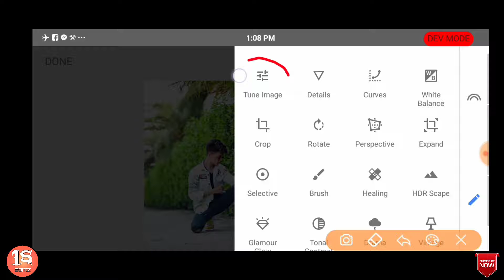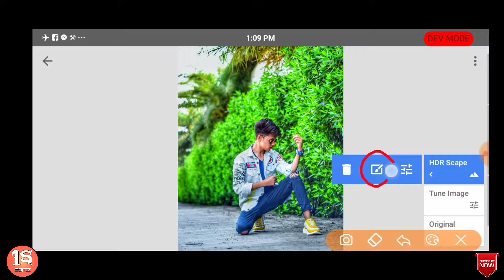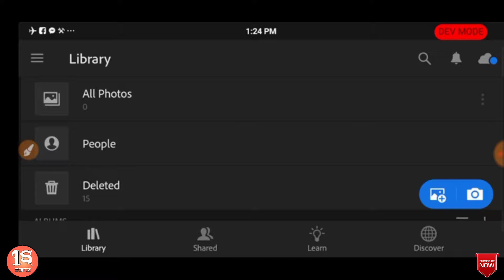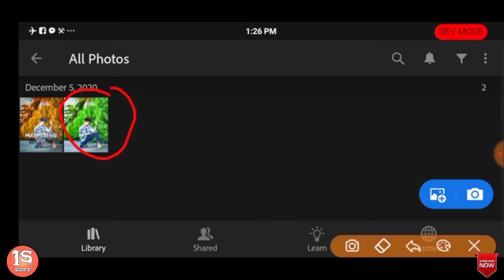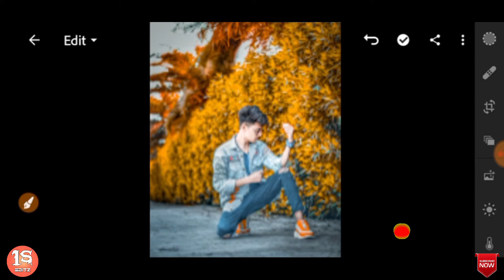Snapseed Moody Orange Effect 🔥 Snapseed Photo Editing Orenge Color photo edit kaise kare | I.S EDITZ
snapseed photo editing photo editing snapseed snapseed editing new snapseed photo editing Photo Editing App Lightroom Editing Lightroom Red Tone Preset Red Tone effect Editing tutorial Red Tone Preset

🌀I hope a video pasand  aya aap log ko || aise hee support karte raho || Mera video regular update rahega || har video ka notification aapka pas Jaaye || channel ko subscribe and her video ko share Kijiye like Love You All ❤️

🌀 Thanks
             For

🌀 Photos edit
🌀 IS EDITZ
🌀 IMraN SK EDITZ
🌀 Imran Sk editing
🌀 dhuliyan imran edit
🌀 Snapseed tutorial
🌀 picsart manipulation fire hand
🌀 bulb - picsart manipulation tutorial
🌀 picsart bike manipulation
🌀 building manipulation picsart
🌀 birthday manipulation picsartl
🌀 car manipulation picsart
🌀snapseed goo best photo editing
🌀snapseed tricks
🌀snapseed editing background colour
🌀change
🌀Snapseed secret color grading trick